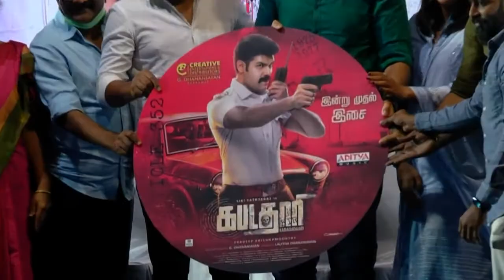Actor Vijay Antony Speech @ Kabadadaari Movie Audio Launch Video